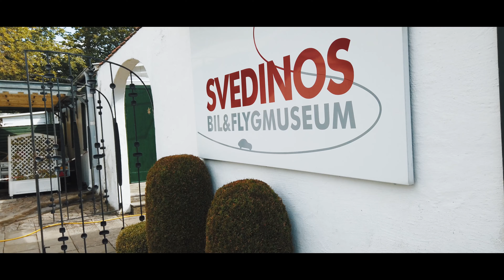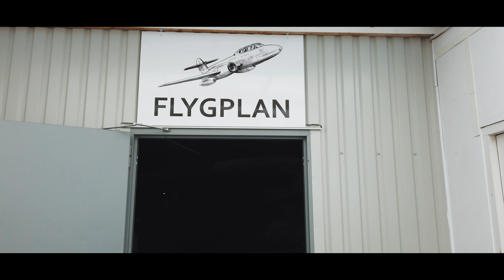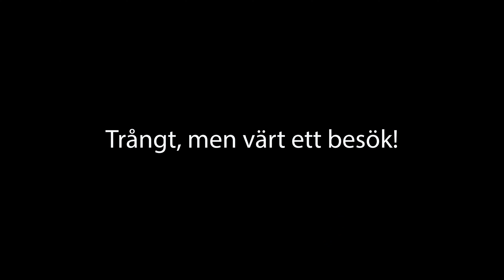Svedinos bil- och flygmuseum 2019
Svedinos bil- och fygmuseum i Ugglarp, strax norr om Halmstad, är fullpackat av klassiska bilar och intressanta flygplan. Ett dragplåster för den flygintresserad är t ex en gammal Junkers Ju-52, men här finns även en massa olika flygplan som verkat i svenska Flygvapnet genom åren.